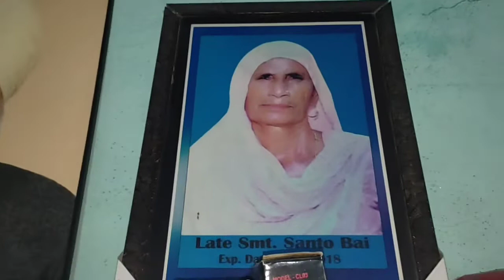Recent my village chachu ki first lohri 😄😄babbumaan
punjab village lohri vlog 2022

Punjabi lohri